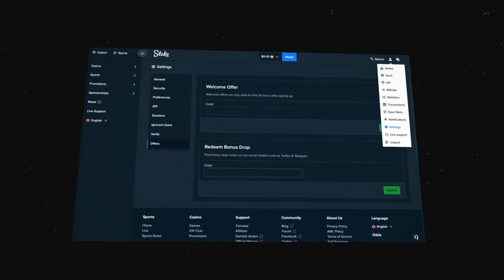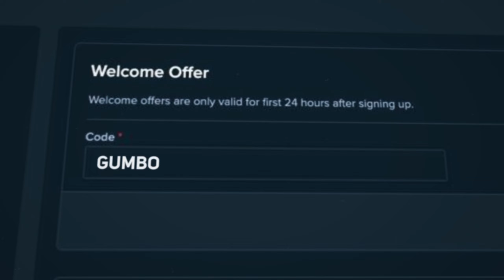HUGE SWEET BONANZA TUMBLE PAID INSANE... (SENSATIONAL)